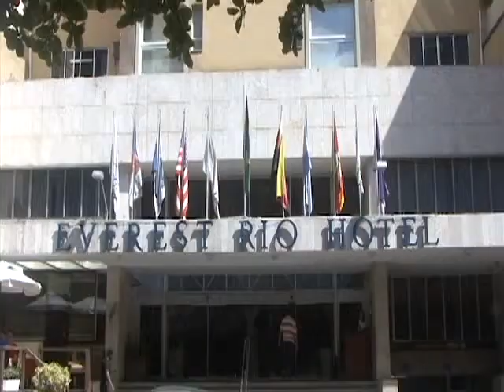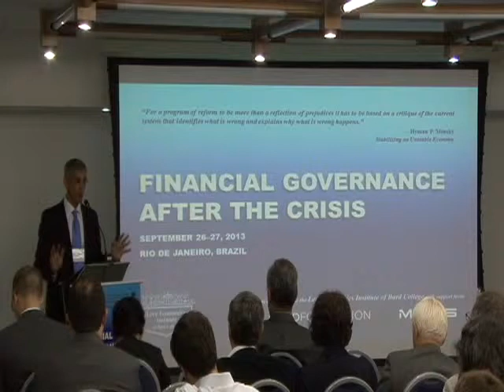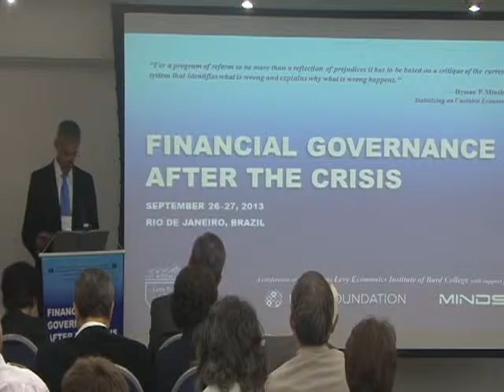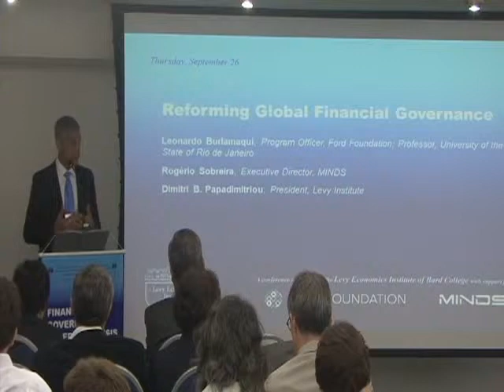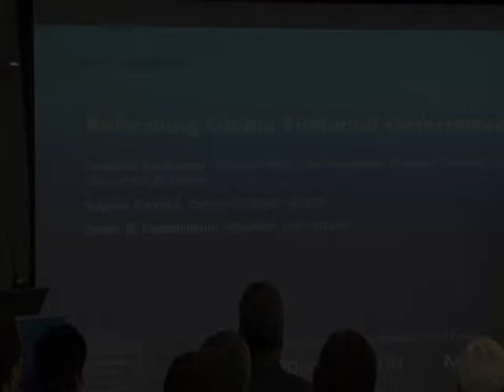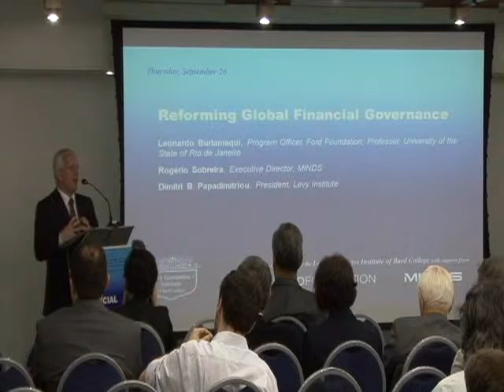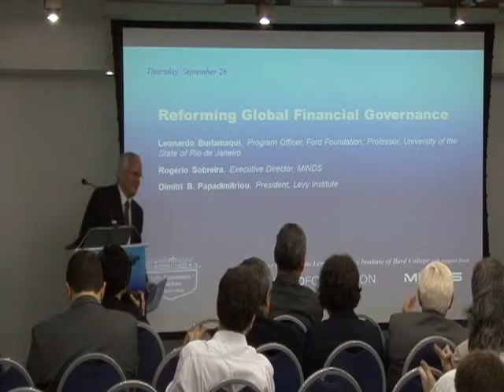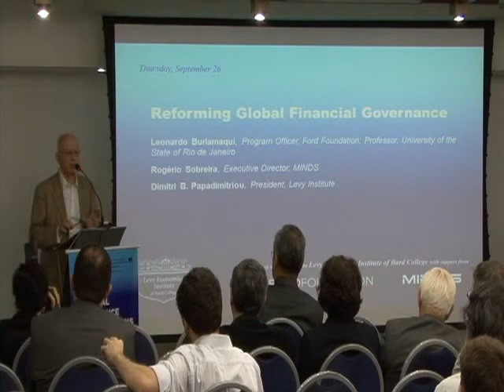Reforming Global Financial Governance. Brazil Minsky Conference Opening Remarks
Leonardo Burlamaqui, Program Officer, Ford Foundation; Professor, University of the State of Rio de Janeiro
08:32 Rogério Sobreira, Executive Director, MINDS
14:48 Dimitri B. Papadimitriou, President, Levy Institute

“Financial Governance after the Crisis”

Cosponsored by the Levy Economics Institute of Bard College and MINDS – Multidisciplinary Institute for Development and Strategies, with support from the Ford Foundation